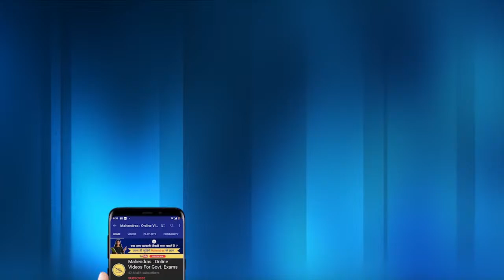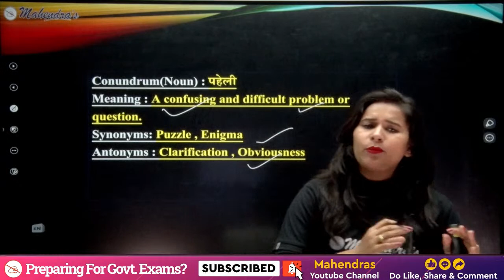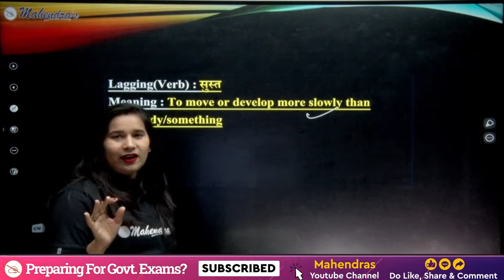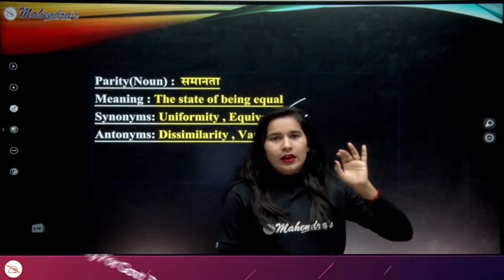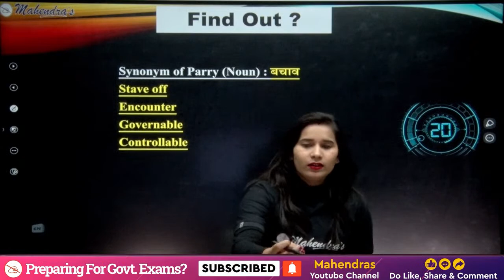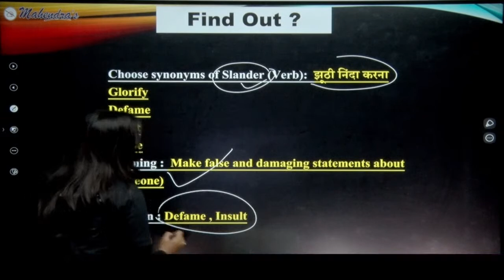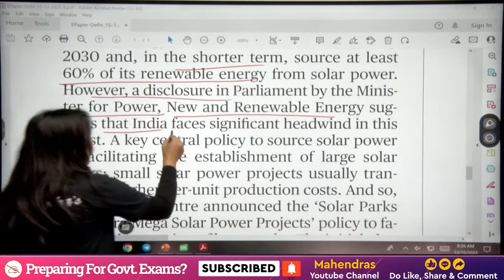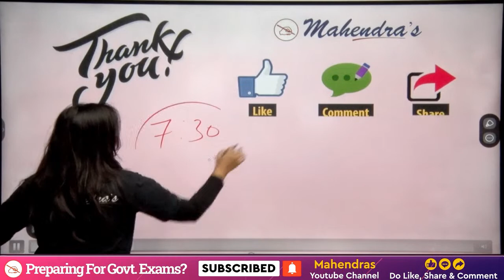The Hindu Analysis 2022 | The Hindu Vocabulary | The Hindu Editorial | 15th Dec | 07:30 AM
🎯Boost your preparation by joining upcoming Online Batches December 2022 (Book Demo)